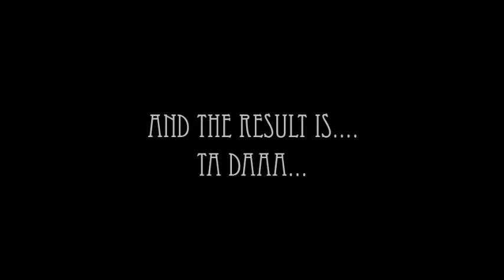T-ara Jiyeon Inspires Strawberries curlers by Mika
this is how to curl your hair with this strawberries :)